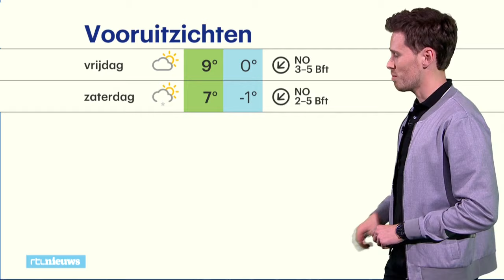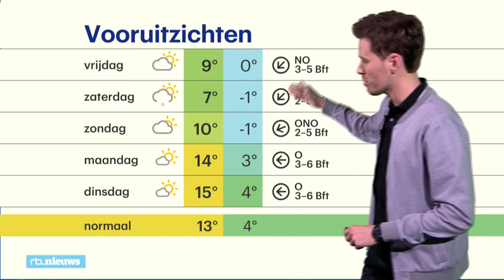Weerman Maurice Middendorp krijgt black-out tijdens uitzending - RTL NIEUWS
"Dit is je ergste nachtmerrie", zegt weerman Maurice Middendorp na de uitzending van vanavond. Hij kreeg een black-out tijdens de uitzending. Op social media regent het steunbetuigingen voor Maurice. 'Ik ben natuurlijk ook maar een mens", zegt hij. 'Ik had nooit verwacht dat er zulke hartverwarmende reacties zouden komen.'